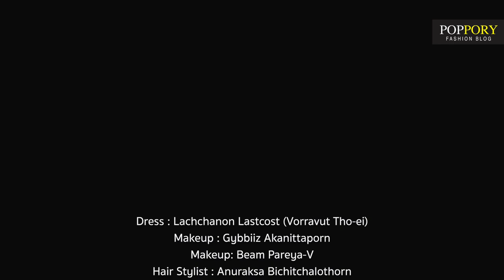Last Cost Fashion Show | VDO BY POPPORY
Thai Designer: Lastcost by Lachchanon Lastcost